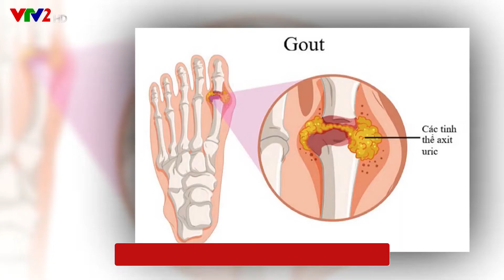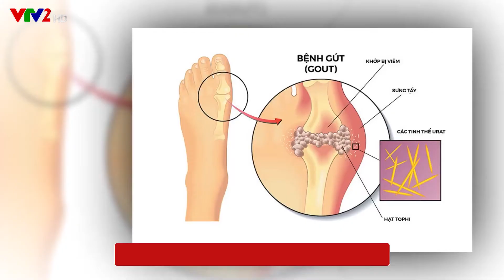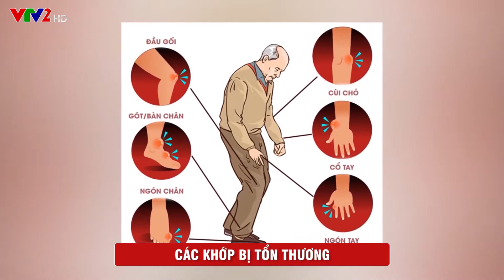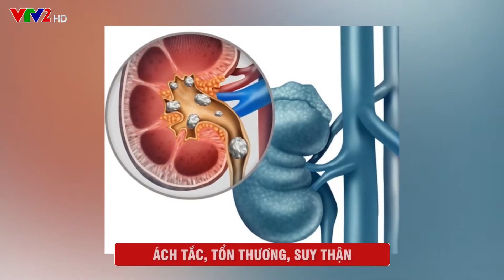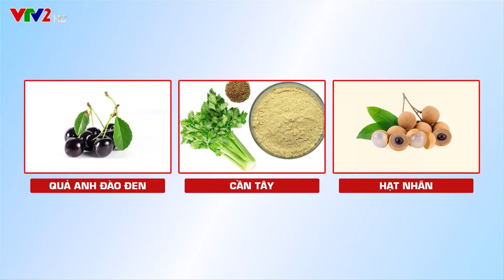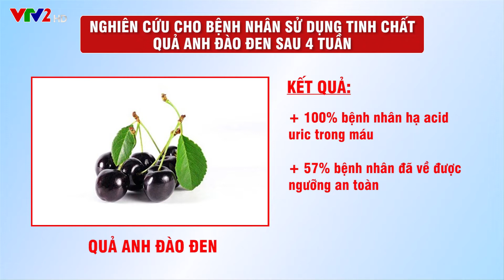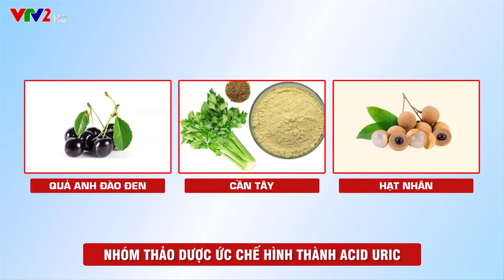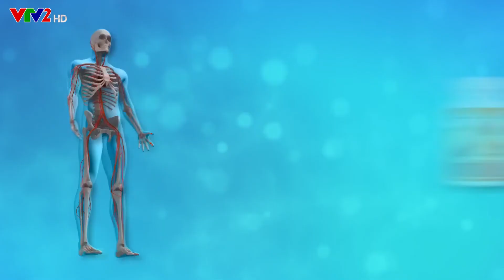BoniGut - Giải pháp hạ acid uric trong máu hiệu quả và phòng ngừa biến chứng bệnh gút.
Chủ đề: Giải pháp hạ acid uric trong máu hiệu quả và phòng ngừa biến chứng bệnh gút.
Nói đến bệnh gút thì những bệnh nhân bị gút hoặc trong gia đình có người bị gút sẽ hiểu ngay được sự đau đớn kinh hoàng của những người bệnh khi phải chịu đựng cơn đau hành hạ. Có thể nói chỉ cần một cơn gió thoảng qua thôi cũng làm cho người bệnh đau đớn không chịu nổi và không chỉ chịu đựng những cơn đau đớn, những bệnh nhân bị gút sẽ phải chịu đựng sự vất vả trong quá trình kiêng khem, họ sẽ gặp những khó khăn trong cuộc sống, trong sinh hoạt và công việc hàng ngày. Vậy làm thế nào để hạ được acid uric và ngăn ngừa những biến chứng của bệnh gút. Mời quý vị và các bạn cùng theo dõi chương trình!
Chuyên gia chương trình: TS.BS Nguyễn Chí Bình - Bệnh viện Lão Khoa Trung Ương.
Thông tin sản phẩm BoniGut
Thành phần BoniGut:  100% thảo dược gồm: quả anh đào đen, Lá húng tây, Hạt cần tây, Lá bạc hà, Chiết xuất hạt nhãn, Chiết xuất cây bách xù (Juniper berry), Chiết xuất ngưu bàng tử (Artium lappa, Chiết xuất trạch tả (Alisma plantago-aquatica),  Hạt mã đề (Semen plantaginis), Chiết xuất gừng (Ginger), Chiết xuất rễ cây tầm ma (Sting nettle Root), Chiết xuất Kim sa

Công dụng BoniGut:
- Ức chế sự hình thành và tăng đào thải acid uric
- Giảm nồng độ acid uric máu
- Chống oxy hóa mạnh, bảo vệ các khớp
- Chống viêm, giảm đau nhức các khớp xương
- Tăng cường chức năng thận, bàng quang, sức khỏe đường tiết niệu

Hướng dẫn sử dụng BoniGut:
Để sản phẩm BoniGut phát huy được hiệu quả nhất, người bệnh nên tuân thủ đúng liều lượng, liệu trình cụ thể như sau:
- Ngày uống từ 4-6 viên, chia 2 lần
- Liệu trình ít nhất 3 tháng để thấy rõ hiệu quả

Nhà sản xuất: BoniGut được  sản xuất tại hệ thống nhà máy Viva Pharmaceutical Inc - Canada và nhà máy J&E International - Mỹ thuộc tập đoàn đa quốc gia Viva Nutraceuticals – tập đoàn sản xuất Dược phẩm, thực phẩm chức năng uy tín hàng đầu thế giới.